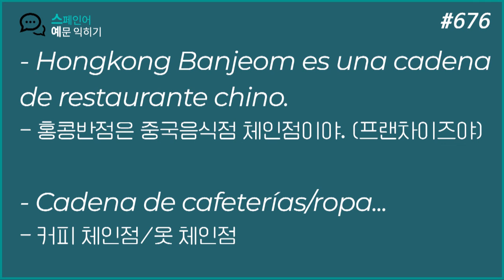스페인어 단어 #676. 식당 프랜차이즈? 카페 체인점? 스페인어로!